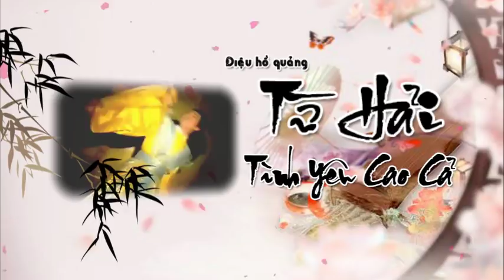Điệu hồ quảng | TỪ HẢI và TÌNH YÊU CAO CẢ (Vũ Linh, Phượng Mai) ĐHQ | Cải Lương Tôi Yêu